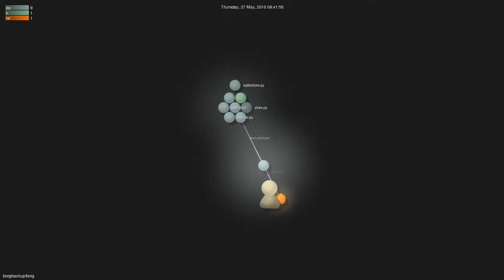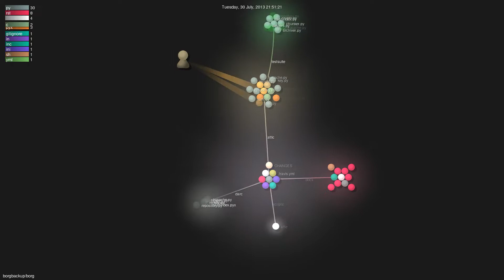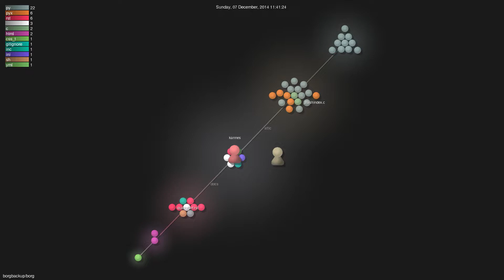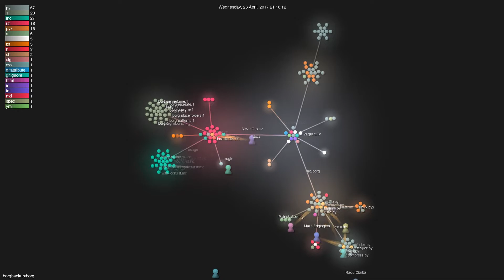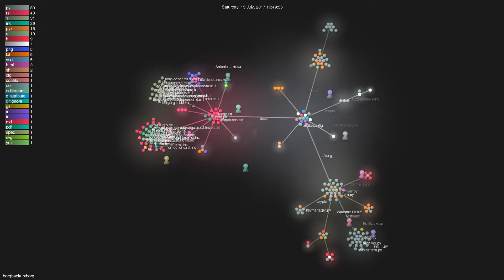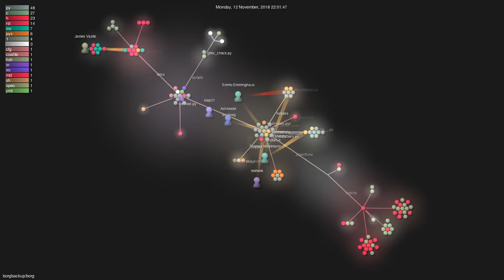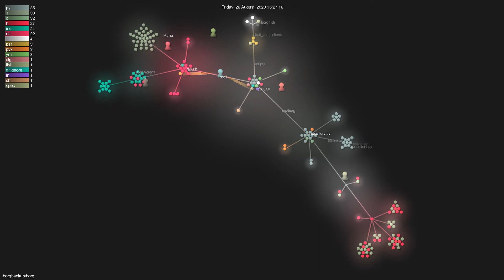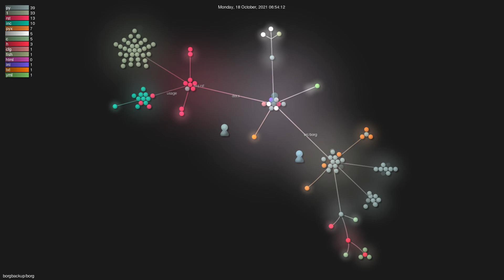borgbackup/borg - Grource visualisation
Author: borgbackup
Repo: borg

Description: Deduplicating archiver with compression and authenticated encryption.
Starred: 7641
Forked: 581
Top Languages: C 63.3% | Python 31.4% | Cython 3.1% | HTML 1.4% | Other 0.8%
Total commits: 6324
Initial commit: Sun Feb 14 14:44:18 2010 +0100
Total number of files: 395